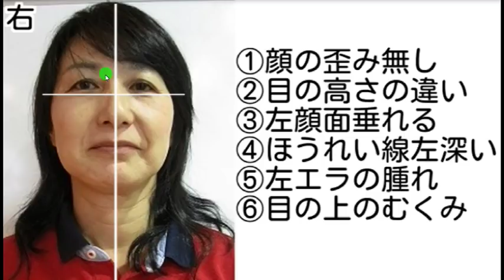美顔マッサージ効果を出すコツ【50代女性】顔のたるみ改善例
50代の女性。
顔のむくみケアだけで表情も見た目もかわった実例を紹介します。

顔をさするリンパケアだけでも、丁寧におこなえば変わりました。

＝＝＝再生リスト＝＝＝＝＝
50代の顔の悩み

動画で学べる　顔のエイジングケア

〒538-0044
大阪市鶴見区放出東3-31-39